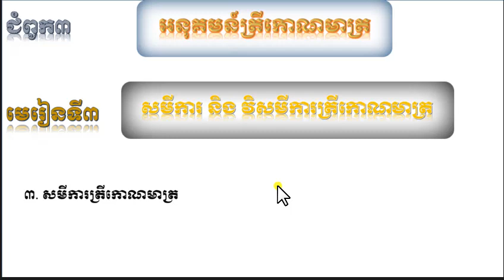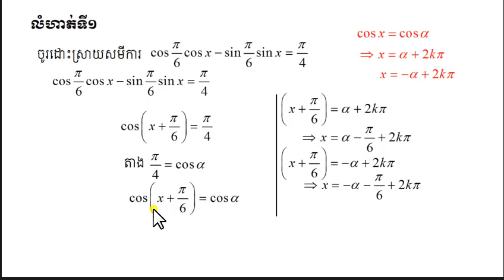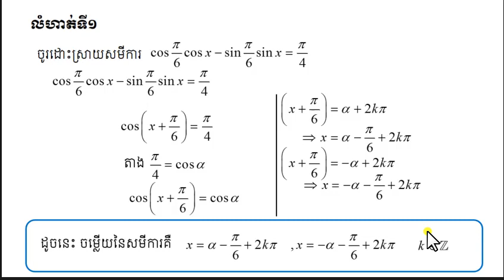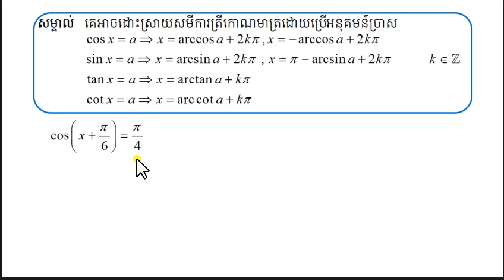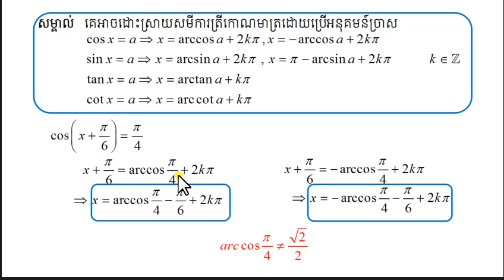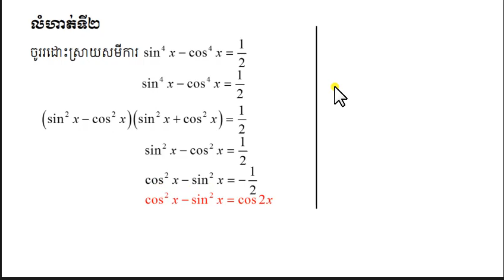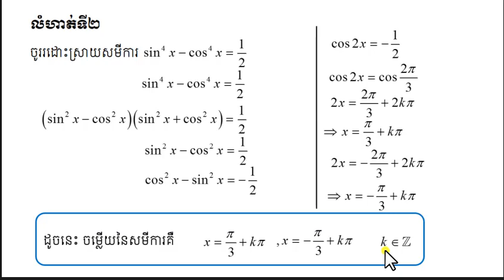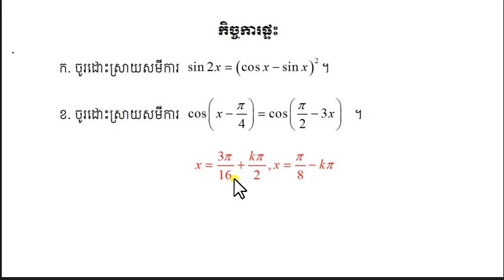ល្បិចរៀនគណិតវិទ្យា ថ្នាក់ទី១១#ជំពូក៣#មេរៀនទី៣ សមីការនិងវិសមីការត្រីកោណមាត្រ៣#លំហាត់ sinx=a cosx=a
ដោះស្រាយសមីការត្រីកោណមាត្រ